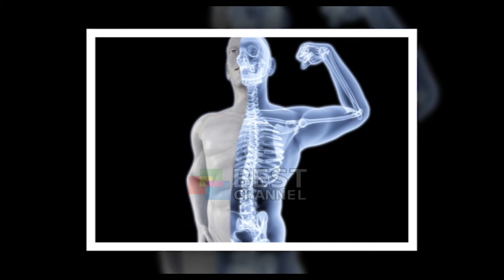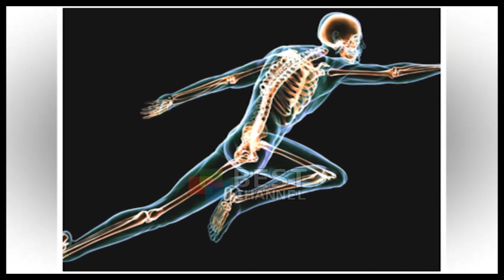MENGJESI PER KOCKA TE FORTA, SI TE MERRNI SASITE E DUHURA TE KALCIUMIT